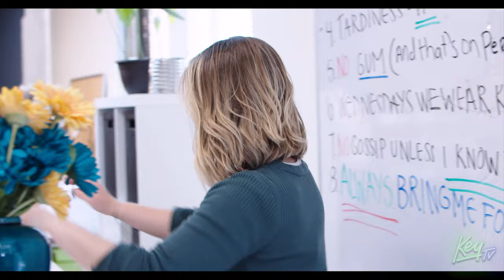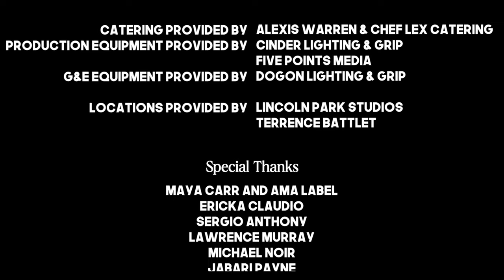Revelations: Embracing Taboo | KeyTV's Heaux and Tell | EP 1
Experience a daring and provocative journey into the realm of sex, sexual orientation, and sexuality, as three best friends navigate the intricacies of their relationships. Join them in this riveting series known as "Heaux and Tell," where boundaries are shattered and stories unfold. From steamy encounters to unexpected confessions, delve into a world where taboos are confronted head-on. Brace yourself for an exploration of desire, passion, and self-discovery. Get ready, because these are their stories.

Heaux and Tell follows the misadventures of three best friends who dive headfirst into provocative and ridiculous new experiences. A 7-episode scripted show featuring a BIPOC cast of talent and behind-the-scenes creators who helped bring it to life, the series offers this generation a real take on sex, sexuality, and sisterhood.

Enjoying this episode? Watch Heaux & Tell's Aftershow: The Walk of Shame

Connect with KeyTVNetwork

Executive Producer: Keke Palmer, Sharon Palmer, Lenoria Addison, Nakia Stephens
Written and Created By: Nakia Stephens
Developed By: Keke Palmer
Starring: Akeishein Wells, Rachel Gallagher, Lisa Christy, Kyle Chatted, David Neil Bourbo, Nicol Karina Ortiz, Lamont Hill, Abigail Johnson, Hannah Mcintyre,
Director: Shayla Racquel

DIRECTOR OF PHOTOGRAPHY: TERY WILSON
PRODUCTION DESIGNER: TEE'SCAPES LLC
1ST ASSISANT DIRECTOR: ABIGAIL JOHNSTON
2ND ASSISTANT DIRECTOR: RACQUEL LEWIS
SUPERVISING PRODUCER: SHANAY JACKSON CAMPBELL
FIELD PRODUCER: MAIA MILLER
CASTING ASSOCIATE: BIANCA BETHUNE, RESSIE BURTLEY
CASTING ASSISTANT: KAYLA DANIELS
1ST AC: MYA-BREYANA MORTON
B CAMERA / GIMBAL OPERATOR: MYA-BREYANA MORTON
ART DIRECTOR / SET DRESSER: SYDNEY STEWART
KEY GAFFER/GRIP: JOSHUA S. TOLIVER
BEST BOY SWING: DANIEL WAY
DRONE OPERATOR: KEITEL SMALL
SCRIPT SUPERVISOR: TINESHA FRANKLIN
SCRIPT SUPERVISOR (DAY PLAYER): KLOE SEVEUR
SOUND RECORDIST: JAMEEL LEE
BOOM OPERATOR: TORRE NEWSOME
POST SUPERVISOR: TEE JOHNSON
EDITOR: TERY WILSON
MUSIC SUPERVISOR: BRYAN C. SIMMONS
POST SOUND MIXER: DARIN STILL
BTS PHOTOGRAPHER: ARTIMIO BLACKBURN
BTS VIDEOGRAPHER & BTS EDITOR: TRÉ HAZELWOOD
KEY HAIR STYLIST: SUMMER WILCOX
MAKEUP ARTIST: KALENE GENTLES, MIYOSHI ANDERSON, DESTINI RAMIREZ
WARDROBE STYLIST: KHLEO ARMSTRONG
COSTUMER: MAYA CARR, AMA LABEL
INTIMACY COORDINATOR: SAMIA BURTON
KEY PRODUCTION ASSISTANT: ANTOINETTE DORMER
SET PRODUCTION ASSISTANT: NICHOLAS 'AARON' ROBINSON